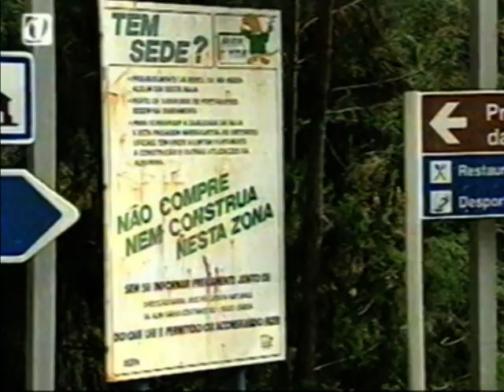Águas do Rio Zêzere poluídas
O Zêzere é o único Vale Glaciário de Portugal, as águas do seu Rio, abastecem a zona da Grande Lisboa, cerca de 3 Milhões de pessoas. Vale a pena ver a preocupação que lhe é dada muito perto da sua origem, neste caso e principalmente nas Minas da Panasqueira. A Reportagem é da RTP.  As populações das Margens deste belíssimo Rio Nacional, estão a sofrer as consequências do desleixo em prol do Lucro máximo. O Meio-Ambiente e a saúde das pessoas não é tido em conta. Em que Mundo Vivemos ? A vida das pessoas não tem valor?